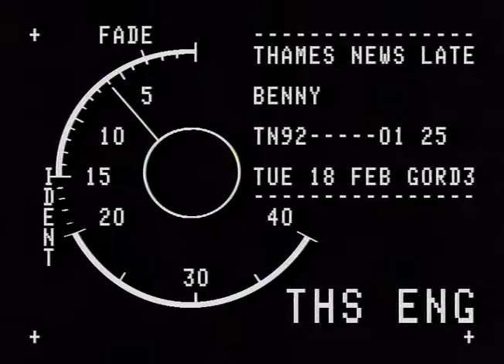Benny Hill | Leaves Hospital | British Comedian | TN-92-001-025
Comedy legend Benny Hill Leaves hospital after he recovers from a mild heart attack.